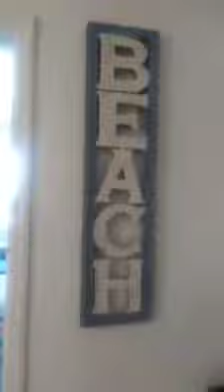The Beach House in Treasure Island Florida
A tour of this delightful small room at the Beach House motel in Treasure Island. The Gulf of Mexico is right outside your door in this small place with about nine units. On Gulf Boulevard just across the bridge from Johns Pass Village shops and restaurants. No need to have a car here, the beach bus at your door. Enjoyed staying here and surprisingly affordable.
Chronicle of my travels around Florida with emphasis on living in a van